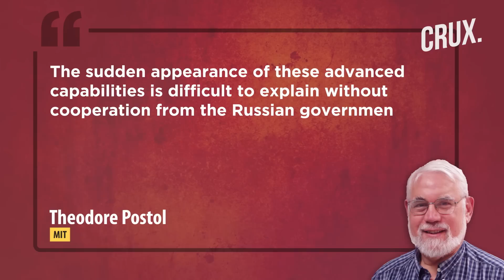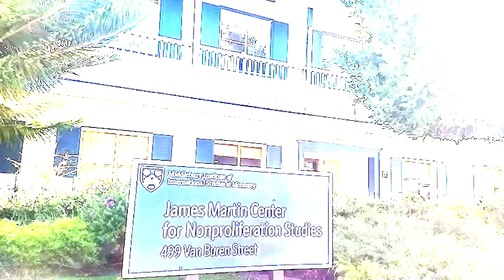North Korea's Hwasong-18 ICBM Uncannily Similar To Russia's Missile, US Says "Taking A Hard Look"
The US says it is looking into reports that Russia and North Korea are collaborating on developing new missile technology. While Russia and North Korea have called for closer military ties, North Korea has denied having any "arms dealings" with Russia. The US suspicion comes as North Korea said it had successfully tested its new Intercontinental Ballistic Missile on July 11. Hwasong-18 is North Korea’s first ICBM that uses solid rocket fuel and has only been fired once, in April 2023. However, experts suggest that Russia helped North Korea test the ICBM. Watch the video to find out more.

0:00 - INTRODUCTION
1:24 - PYONGYANG’S MISSILE TEST RINGS ALARM BELLS IN WASHINGTON
2:27 - NORTH KOREAN MISSILE WITH A RUSSIAN TOUCH?
3:32 - WHY WOULD RUSSIA HELP NORTH KOREA?
5:09 - WHO ACTUALLY INSPIRED NORTH KOREA?

n18oc_world      n18oc_crux